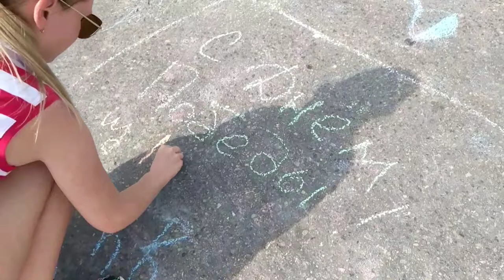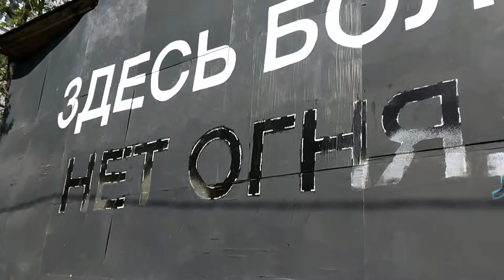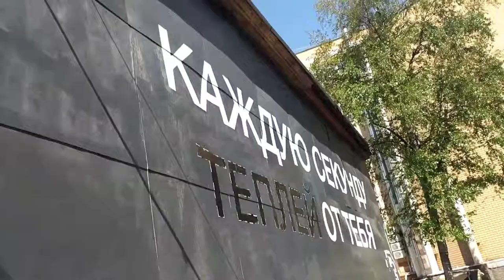В городе N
09-11/05/19
Майские праздники в Нижнем Новгороде